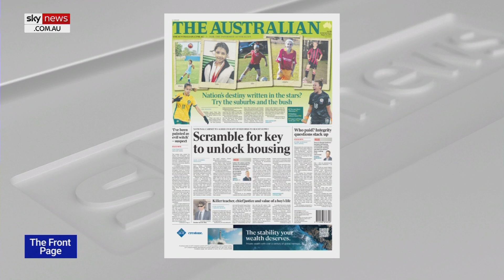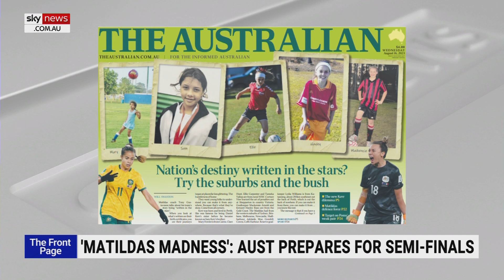Dutton backs $500 million sporting infrastructure fund for grass roots sports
Sky News host Jenna Clarke says Peter Dutton backs a $500 million sporting infrastructure fund for grass roots sports if the Coalition are successful at the next federal election.